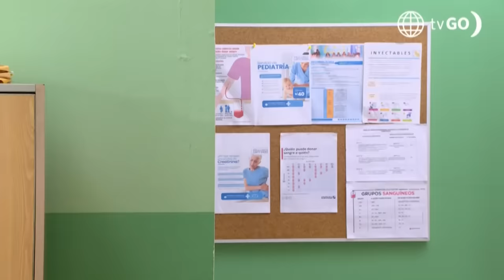Al Fondo hay Sitio 11: Tito descubrió que tiene otro hijo (Capítulo n°501)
¡INESPERADO!
Tito quedó en shock con la confesión de Sheyla, quien llegó hasta la casa de los Gonzáles y afirmó tener un hijo con él 😳🫢.